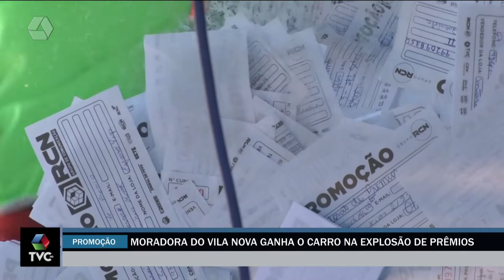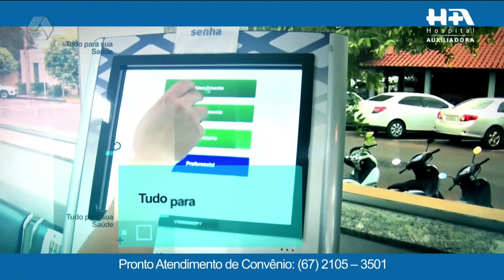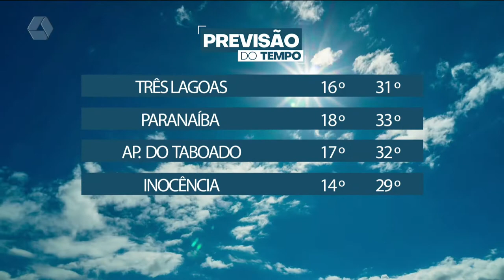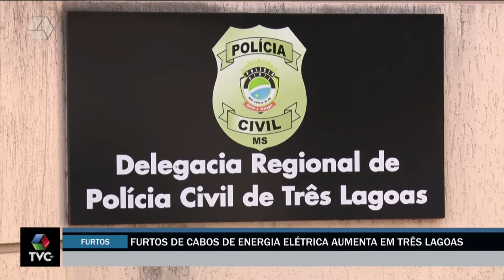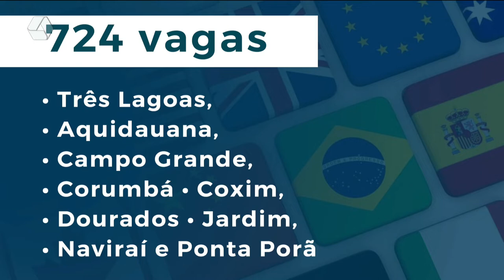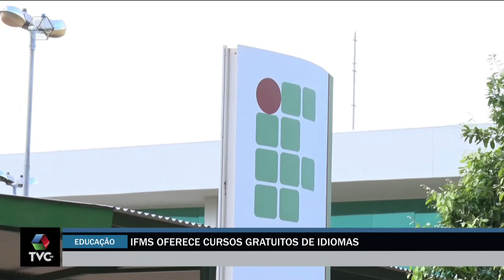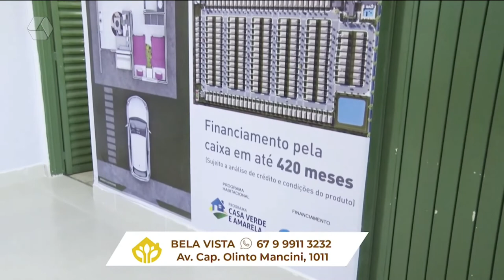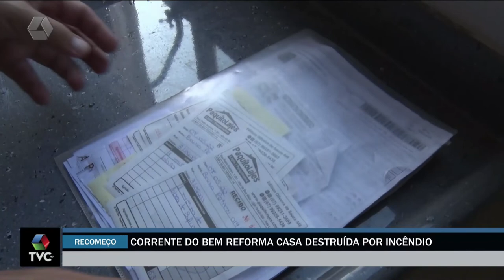TVC Agora 09/05/2022